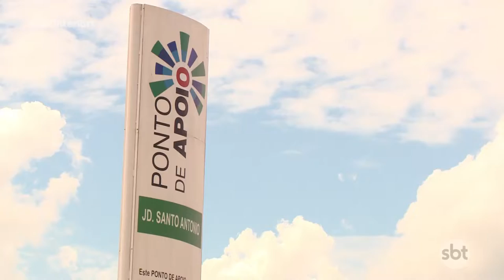Nove focos de incêndio foram registrados em pontos de apoio de Rio Preto só este ano